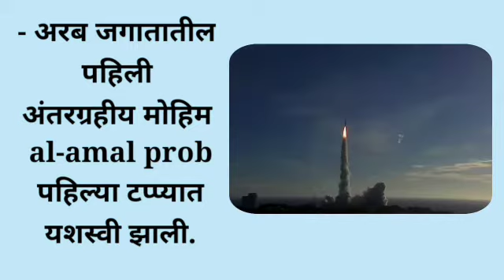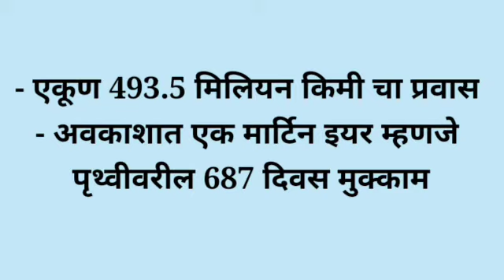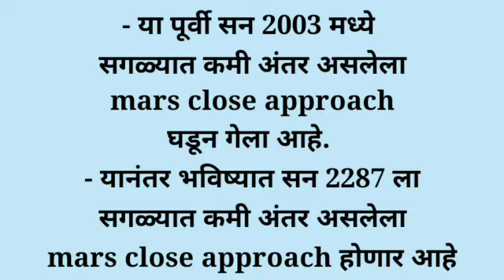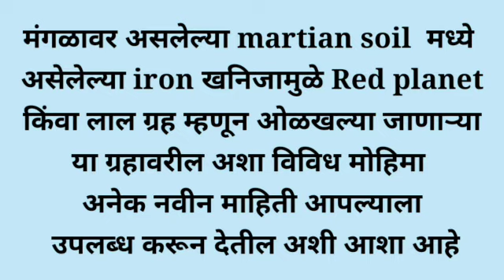UAE's first interplanetary mission and mars close approach realtion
AL amal prob यानाने अवकाशात झेप घेतली आणि UAE ने मंगळावर यान पाठवनरा  पाहिलं अरब देश होण्याचा मान पटकावला. या सोबतच  ही मोहीम या वर्षी होणाऱ्या सर्व मंगळ मोहिमेतील पहिली मोहीम ठरली आहे. Mars close approach ही संकल्पना नेमकी काय आहे आणि  या अवकाशीय संकल्पनेशी या मंगळ मोहीमांचा काय आणि कसा संबन्ध आहे ते या विडिओ मधून पाहूया